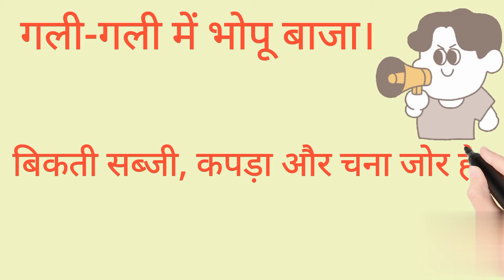कविता। शीर्षक - कृपया शांत रहिए l Hindi poetry l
हिंदी में बच्चों के लिए कविताएं Nursery & kindergarten Hindi Poems,Poem l Tittle- Mom's Smile l English poem l अंग्रेजी की कविता
Poem's Tittle- My mummy is like toffe. Nursery Rhymes for kids  बच्चों के लिए अंग्रेजी
में कविताएं ।spoken
Poem l English Poem for Kids l Nursery & kindergarten Rhymes l बच्चों के लिए अंग्रेजी में कविताएं ।
Class 2 English unit 3 l A smile poem & The Wind and The sun full Explanation with Exercises
Smile l Lets discover
spokenenglish English Course Book Grade one l Perwinkle